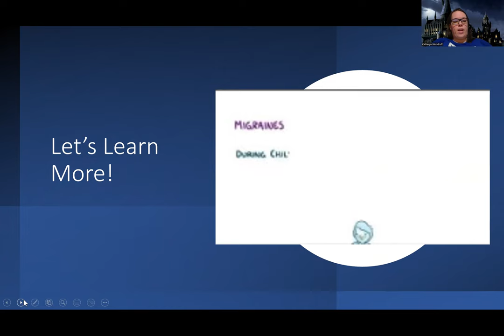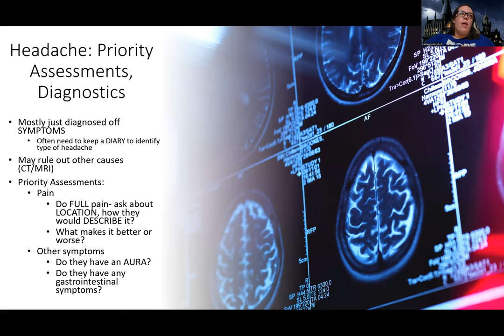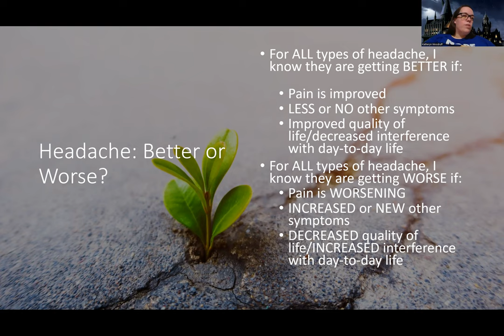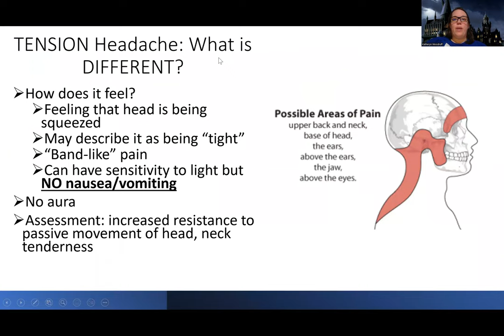Adult Med/Surg: Introduction to Headaches NEW Lecture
This is a lecture video for those in the med-surg nursing course that gives an introduction to headaches-there are also other videos about this topic for those looking for more information.